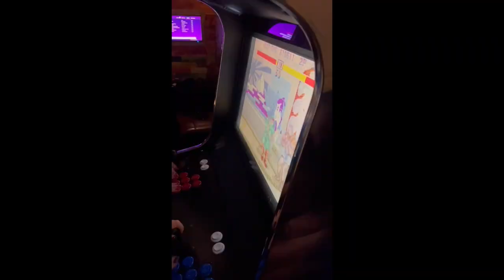Diary of a Junior Doctor | Macbook Air Unboxing, Hospital job, Chelsea Match, Zuma and Skincare